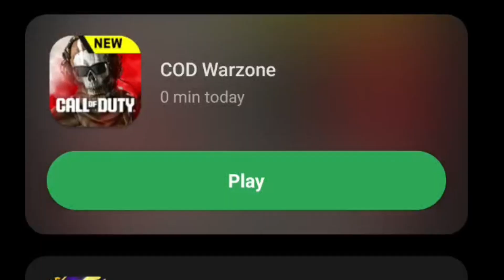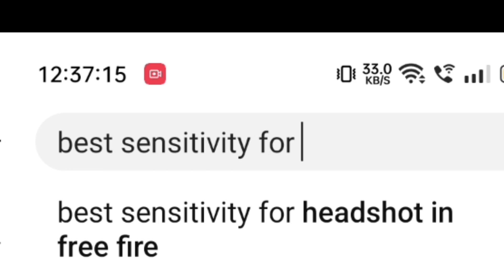PLAYING AGAIN 😅 THE CYBERPUNK 2024 ( WARZONE MOBILE)🗣️📱🔥 .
FUNNY MOMENTS AND GLITCHES IN WARZONE MOBILE 👀📱

WARZONE MOBILE 👍 WITHOUT OPTIMIZATION 😮‍💨

Welcome to Warzone Mobile, where the battleground fits in the palm of your hand! Dive into heart-pounding action with our latest gameplay footage, showcasing the adrenaline-fueled battles and tactical warfare that define the Warzone experience.

🔥 Immerse yourself in fast-paced combat as you drop into the war-torn landscapes, armed to the teeth with an arsenal of weapons. 🚁 Strategize with your squad, communicate effectively, and dominate the competition in intense multiplayer matches. 💣 Experience the thrill of outsmarting your opponents, securing objectives, and achieving victory in every engaging firefight. 📱 Play anytime, anywhere – whether you're at home, on the commute, or chilling with friends, Warzone Mobile delivers the excitement straight to your fingertips.

Gear up, soldier! The battleground awaits. Join the action and conquer Warzone Mobile today! Let's dominate the battlefield together!